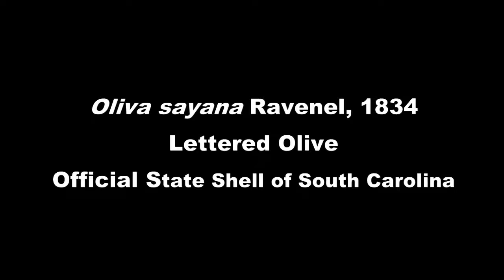Oliva sayana Ravenel, 1834 Lettered Olive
This species is the official state shell for South Carolina. The illustrated specimens are from Mayport Naval Station Beach, Jacksonville, Duval County, Florida.